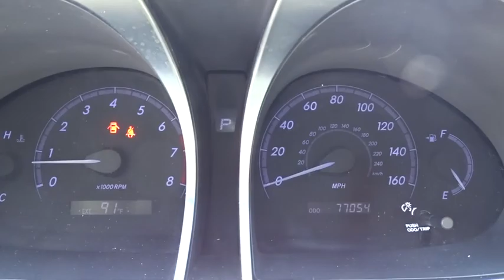2011 Toyota Avalon Tyler, Longview, Lufkin, Nacogdoches, Shreveport, TX T2051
2011ToyotaAvalon

Patterson Volkswagen
3800 Chandler Hwy

FUEL EFFICIENT 29 MPG Hwy/20 MPG City! Limited trim. Heated/Cooled Leather Seats, Moonroof, iPod/MP3 Input, Bluetooth, Multi-CD Changer, Back-Up Camera, Aluminum Wheels, Satellite Radio, Premium Sound System. AND MORE!KEY FEATURES INCLUDELeather Seats, Sunroof, Heated Driver Seat, Cooled Driver Seat, Back-Up Camera, Premium Sound System, Satellite Radio, iPod/MP3 Input, Bluetooth, Multi-CD Changer, Aluminum Wheels, Keyless Start, Dual Zone A/C, Heated Seats, Heated Leather Seats MP3 Player, Keyless Entry, Remote Trunk Release, Steering Wheel Controls, Child Safety Locks.VEHICLE REVIEWSApprox. Original Base Sticker Price: $36,400*.OUR OFFERINGSPatterson Volkswagen of Tyler is a new & used dealership proud to provide high quality vehicles to the entire region and serve as your premier North Texas VW dealer. The area is comprised of many different people with a wide range of automotive needs and Patterson Volkswagen of Tyler has the diverse selection to meet those needs. No matter what type of vehicle you are in the market for, we have the Volkswagen vehicle to satisfy your needs.Pricing analysis performed on 7/1/2016. Fuel economy calculations based on original manufacturer data for trim engine configuration. Please confirm the accuracy of the included equipment by calling us prior to purchase.